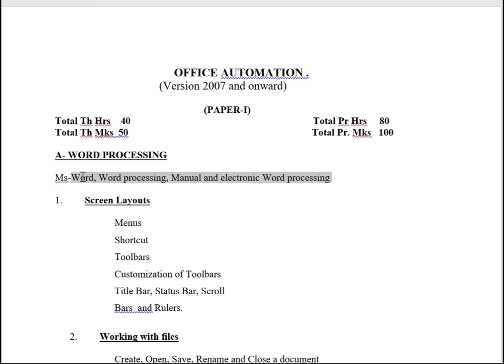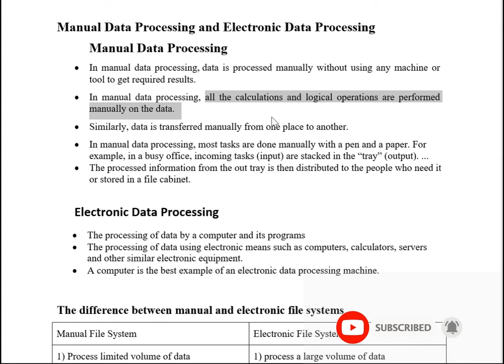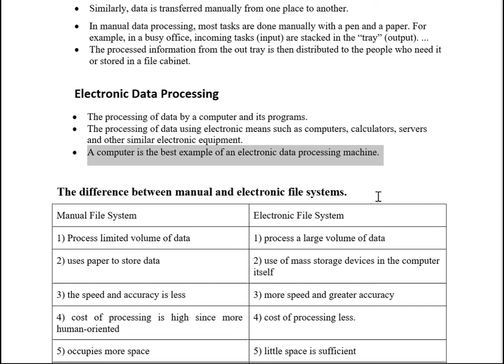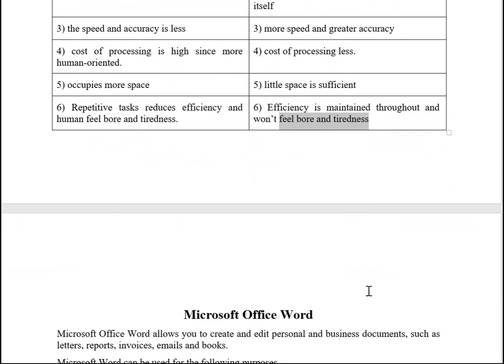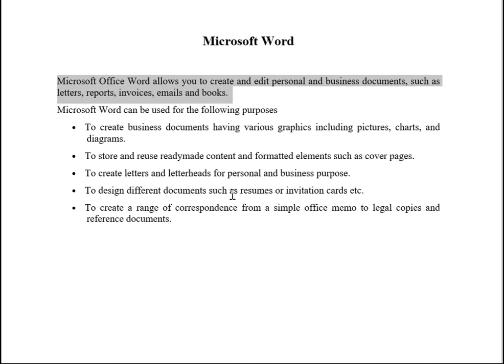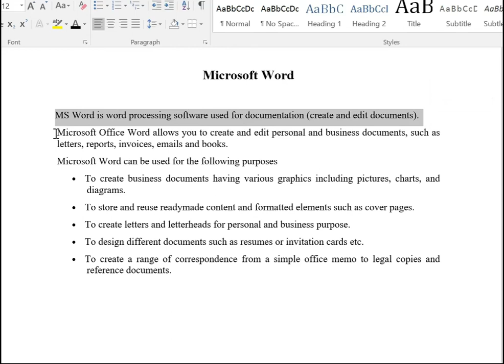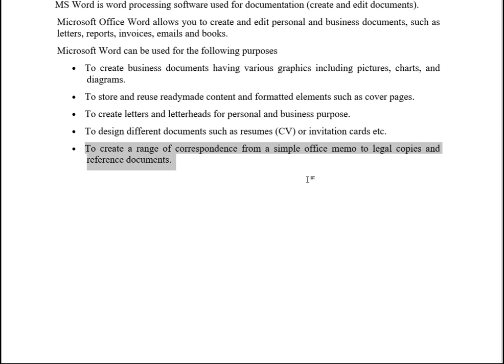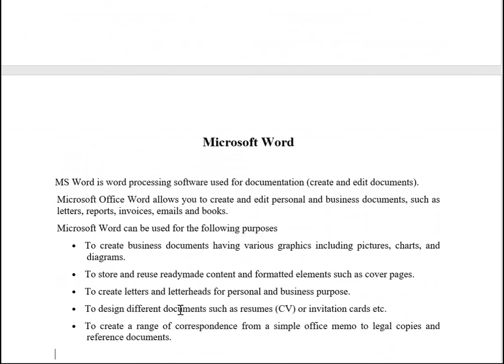Lecture#02 | Manual and Electronic Data Processing | Introduction to Microsoft Word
Assalam O Alaikum, dear learners in this video you learn the difference between Manual and Electronic Word processing and also after watching this video will be able to know Microsoft Word.
Manual and electronic data processing are two contrasting methods of managing and manipulating data, each with its own set of advantages and limitations.

Manual data processing involves the use of physical tools and human intervention to collect, organize, and analyze data. This method relies on handwritten records, ledgers, and manual calculations performed by individuals. While manual processing can be suitable for small-scale operations or tasks that require a high degree of human judgment, it is inherently slower and more prone to errors compared to electronic methods. Additionally, manual processing can be cumbersome when dealing with large volumes of data.

On the other hand, electronic data processing involves the use of computers and specialized software to handle data-related tasks. This method enables faster data processing, automated calculations, and the ability to store and retrieve vast amounts of information efficiently. Electronic data processing is particularly advantageous for tasks requiring complex calculations, data analysis, and rapid processing of large datasets. Moreover, it offers greater accuracy and reliability compared to manual processing, as it minimizes human errors and ensures consistency in data handling.

In summary, while manual data processing relies on human effort and physical resources, electronic data processing leverages technology to automate tasks and enhance efficiency. The choice between manual and electronic data processing depends on factors such as the nature of the task, the volume of data involved, and the desired level of accuracy and efficiency.